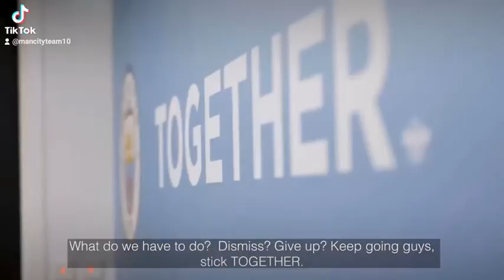together trailer a filim man city coming soon